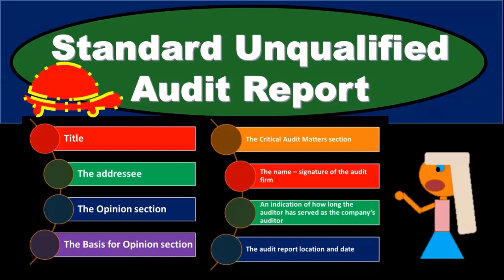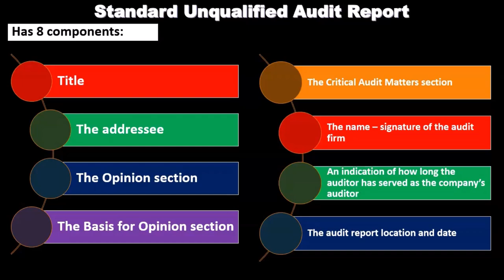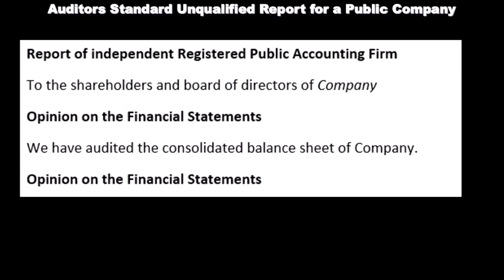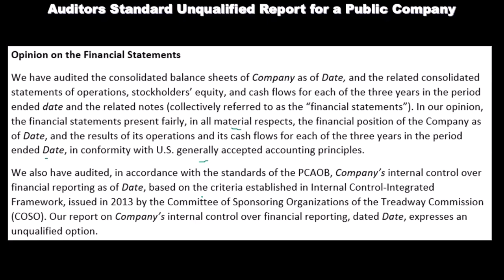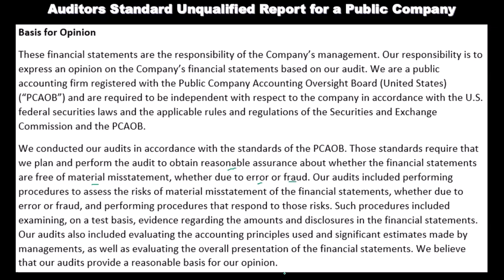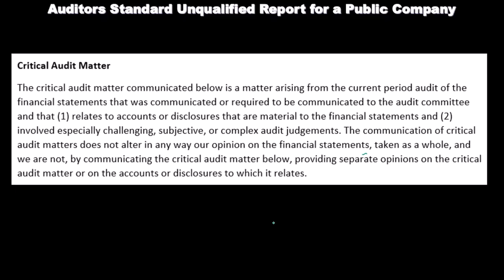Informe de auditoría estándar sin reservas 18100 Auditoría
Informe de auditoría estándar sin reservas
Auditoría